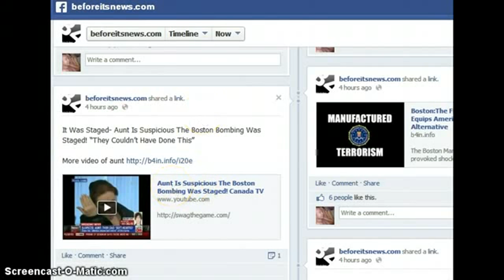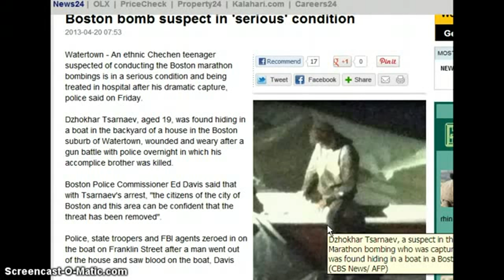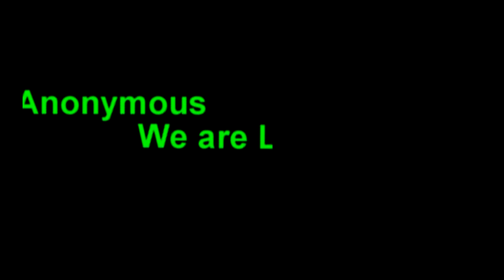LOOK!!! Proof That Craft or Blackwater Agents did the Boston Marathon Bombing Event!!!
"In this video i show you how the Media suspect that is still alive and captured , Left the event WITH HIS BACKPACK ! BUT .Their Craft aka Blackwater Agent was caught running out of the scene ..WITHOUT HIS BACKPACK .The one that matches the Bomb Backpack PERFECTLY !!"~DAHBOO77~